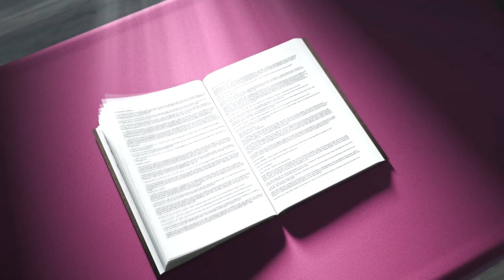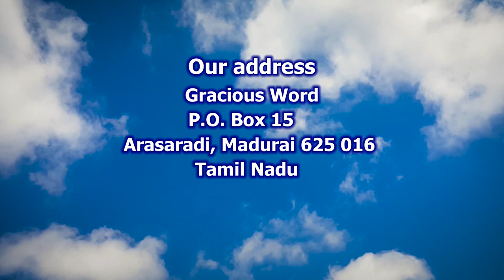Turning Water Into Wine | Voice of Truth | Bro. Jerry Bates | World Evangelism